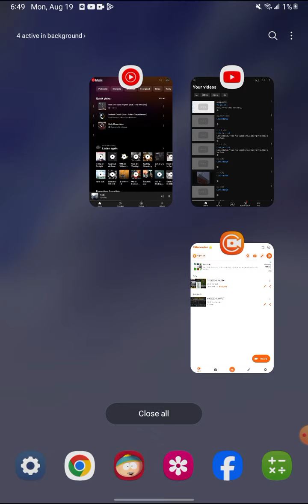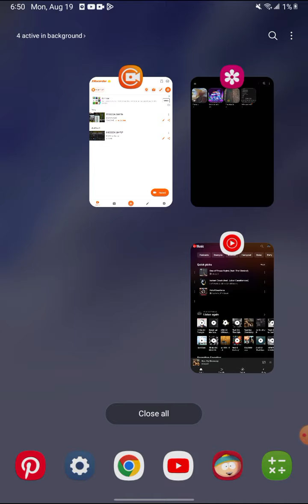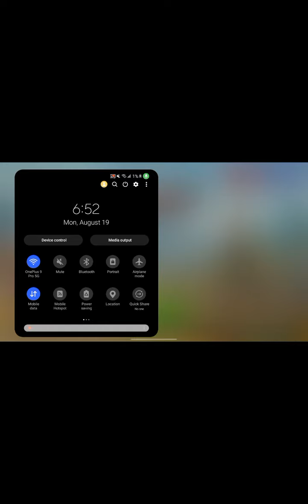pretty casual - casual (2)